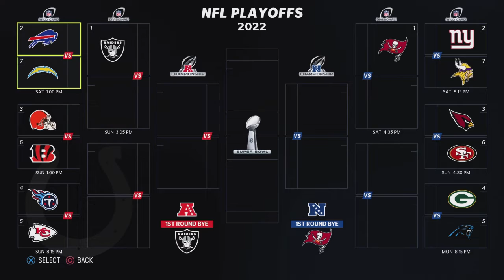Disappointment in Dallas/Face of the Franchise Ep 13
With all playoff scenarios close to dead Phil carries on vs Dallas!!!